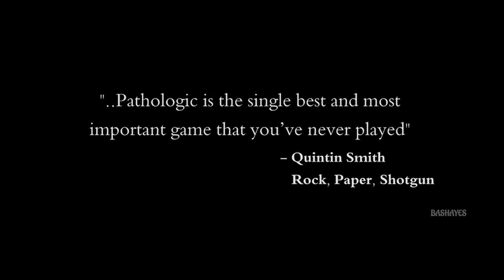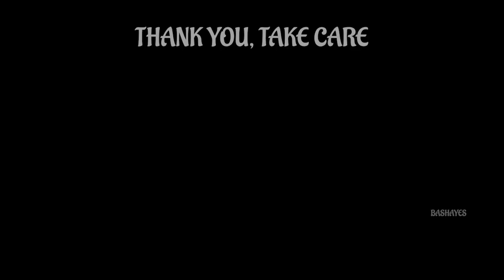Top 5 Horror Games Malayalam| Must play horror game fans |Bashayes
Hi bros,

This is a video about the top 5 horror games released in the last 20 years, its a long time still. Horror games mostly immerse us in its atmosphere with the help of gut wrenching sound design and jump scares. Here are the best games out there that can give you sleepless nights and edge of the seat experinece. The list comprises of the following games

Thankyou bros..